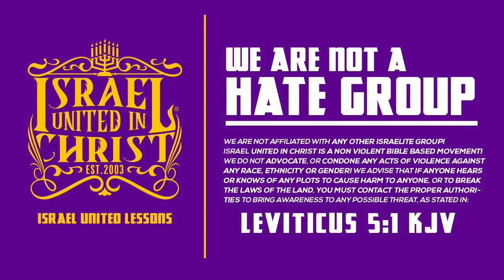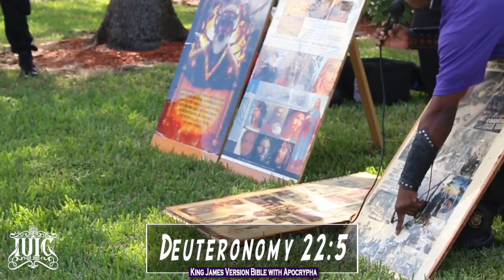IUIC || SHUT YOUR ASHY BLACK LIPS AND LISTEN TO GOD!!!